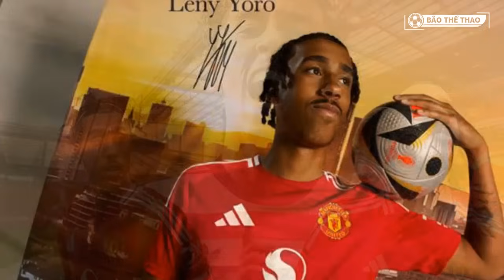TIN BÓNG ĐÁ MU 23/7: CHÍNH THỨC! MU CHỐT VỤ BRANTHWAITE - DE LIGT..DÙNG CHIẾN THUẬT MỚI ĐỂ KÝ SIMONS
Manchester United, cái tên từ lâu đã đi sâu vào tâm trí hàng triệu con tim NHM trên toàn thế giới. Nhắc đến Manchester United người ta nghĩ ngay đến một CLB giàu truyền thống của Premier League, một vị HLV đã đi vào lịch sử và những chiến binh luôn sẵn sàng đánh đổi tất cả để nhuộm đỏ Nhà hát của những giấc mơ Old Trafford. Thế nhưng, đã gần một thập kỷ qua, với những gì thể hiện, M.U đang dần đánh mất đi bản sắc của mình, NHM có quyền được trông đợi nhiều hơn ở đội bóng con cưng, một M.U hào nhoáng sẽ trở lại.
BãoThểThao sẽ mãng đến những thông tin nóng hổi nhất về MU, những câu chuyện xung quanh sân cỏ của Quỷ Đỏ